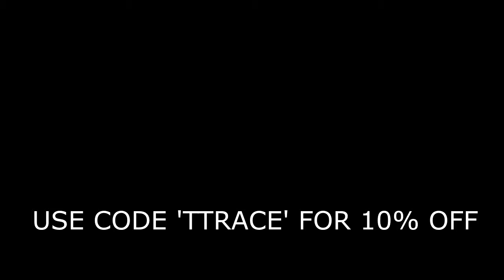A Must Watch.. This Needs to be Said.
I know I am a gaming channel but bear with me this time.
This happens to me each and every day and I just wanna point out that this is gonna do absolutely NOTHING! Don't let plain numbers satisfy you, it's not worth it. People who deserve subscribers, who work hard and make each video their best, will get what they deserve. It might take time - weeks, months, maybe years, but your time will come and when it does, no one will be more happier than you will be. Hard work pays off.

Thank you so much, and also I'll give some trials!
LOOKING FOR ANY eSports TEAMS! MY TWITTER

IT REALLY MOTIVATES ME TO MAKE MORE EPIC CONTENT FOR YOU GUYS! ❤❤

Want me to upload any specific gameplay or funny moments? Comment down in the comment section and I'll try my best!

I don't know if you guys read the description till here, but i really, really appreciate each and every view that i get, and also every single subscriber has my utmost appreciation.
Much love.
The Trace, out.
(ツ)(ツ)(ツ)(ツ)(ツ)(ツ)(ツ)(ツ)(ツ)(ツ)(ツ)(ツ)(ツ)(ツ)(ツ)(ツ)(ツ)